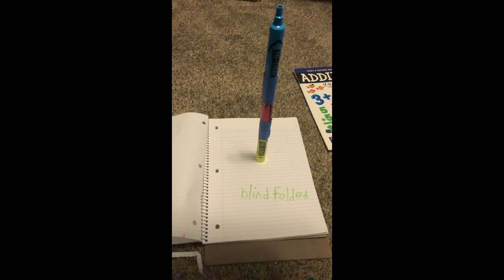Level 1 to 100 random trick shots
Sub count 318 let’s get let’s get 320 before the end of March

GOD BLESS.